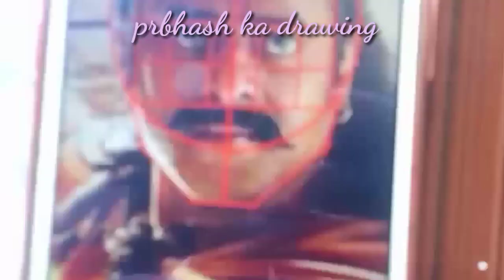ram ji ka drawing sketch step by step tutorial || Prabhas ka drawing sketch || today me art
adipurush Prabhas as ram ji ka drawing sketch pencil/loomis method face drawing ‎@SouravjoshiArts

ram ji ka Drawing
ram ji ki drawing easy
ram ji ki drawing kaise banaen
ram ji ki drawing kaise banate hain
ram ji ki drawing simple
ram ji ki drawing banane
ram ji ki drawing ram ji ki drawing
ram ji ki drawing banana sikhaiye
ram ji ki drawing step by step
ram ji ki drawing oil pastel colour
ram ji ki drawing banana simple
how to draw adipurush
how to draw adipurush Prabhas
how to draw adipurush poster
how to draw adipurush hanuman
how to draw adipurush drawing
how to draw adipurush ram
how to draw adipurush sita
how to draw adipurush hanuman ji
how to draw adipurush movie
how to draw adipurush ravan
How to draw adipurush step by step
how to draw parbh
how to draw prabhas
how to draw prabhas step by step
how to draw prabhas easy
how to draw prabhas in bahubali 2 step
by step
how to draw prabhas in adipurush
how to draw prabhas step by step easy
how to draw prabhas face
how to draw prabhas picture
how to draw prabhas photos
how to draw prabhas bahubali
how to draw shree ram
how to draw shree ram easy
how to draw shree ram step by step
how to draw shree ram ji
how to draw shree ram sketch
how to draw shree ram and Sita
how to draw shree ram and hanuman
how to draw shree ram face
How to draw shree ram painting
how to draw shree ram outline
drawing virat
drawing virat kohli
drawing virat kohli step by step
drawing virat
drawing virat kohli easy
drawing virat kohli sketch
drawing virat kohli face
drawing virat kohli ki
drawing virat kohli and dhoni
drawing virat and dhoni
drawing virat easy
draw virat Kohli
draw virat kohli step by step
draw virat kohli sketch
draw virat kohli face
draw virat kohli picture
how to draw virat kohli easy
how to draw virat kohli drawing
you can draw virat Kohli
how to draw virat kohli outline
how to draw virat kohli with oil pastels
how to draw virat kohli with colour pencil
how to draw virat kohli
how to draw virat kohli step by step
how to draw virat kohli sketch
how to draw virat kohli face
easy
how to draw virat kohli with colour
pencil
how to draw virat kohli jersey
virat kohli drawing sketch
virat kohli drawing sourav joshi arts
virat kohli drawing sanju arts
virat kohli drawing step by step easy
virat kohli drawing easy trick
virat kohli drawing using grid
virat kohli drawing dot
bajrangbali ka drawing
bajrangbali ki drawing kaise banaen
bajrangbali ka drawing dikhaiye
bajrangbali ka drawing kaise banate
hain
bajrangbali ki drawing bajrangbali ka drawing
bajrangbali ki drawing easy
bajrangbali ka drawing dikhao
bajrangbali ka drawing banane ka tarike
bajrangbali ka drawing kaise banaya
jata hai
bajrangbali ka drawing banana sikhaiya
bajrangbali ka drawing video
draw Hanuman
draw hanuman ji
draw hanuman step by step
draw hanuman ji easy
draw hanuman easy
draw hanuman face
draw hanuman ji using python code
draw hanuman ji face
draw hanuman sketch
draw hanuman ji step by step
draw hanuman picture
Hanuman ji ka draw
hanuman ji ki drawing
hanuman ji ki drawing kaise banaen
hanuman ji ki drawing kaise banate
hain
hanuman ji ki drawing easy
hanuman ji ka drawing dikhaiye
hanuman ji ki drawing banana
hanuman ji ki drawing banane ka tarika
hanuman ji ki drawing kaise banaya
jata hai
hanuman ji ki drawing banana sikhaye
hanuman ji ki drawing simple